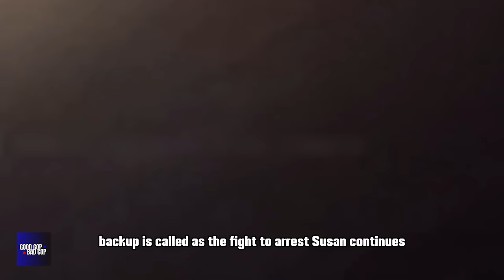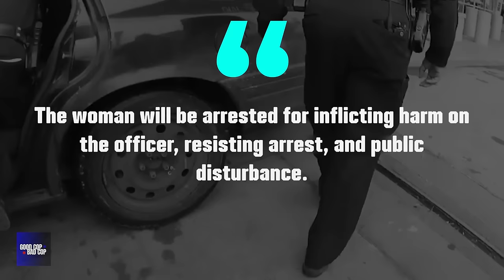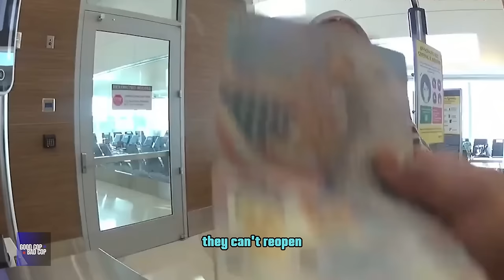When EVIL Karens Miss Their Flight And Get a MELTDOWN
These are 10 times Karens at the airport realize NOBODY is above the law!
There are various reasons with shocking images. We hope to have presented and explained it clearly and conveniently.

Imported Note

This video was inspired by various other channels, such as: PoliceActivity, Law&Crime Network, and many more!

To help rebuild the shattered lives of survivors and co-workers affected by Line-of-Duty deaths, consider making a donation to Concerns of Police Survivors

We do not provide legal or professional advice and are not responsible for any actions taken based on the information provided. Any reliance on the information provided is solely at your own risk. In case of any legal issues or concerns, please seek the guidance of a qualified attorney or professional.

The raw footage in this video was obtained directly from the respective Police Departments. It's important to note that acquiring this footage may involve a fee and several days of processing. All footage sourced using the Freedom of Information Act and is Public Record. Our intention is to provide insights and foster understanding, rather than glorifying violence in any way. We strive to maintain a respectful and informative environment for our viewers.

This approach allows us to highlight the most engaging and educational moments. The use of copyrighted material is minimal and does not affect the market value of the original work. The commentary adds educational value and insight, providing a new perspective and audience for the original work. This use is in good faith and serves a transformative purpose.